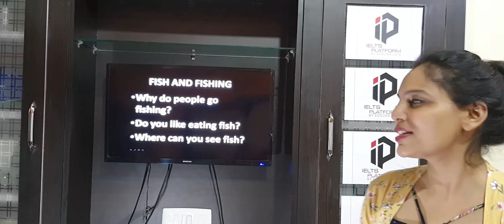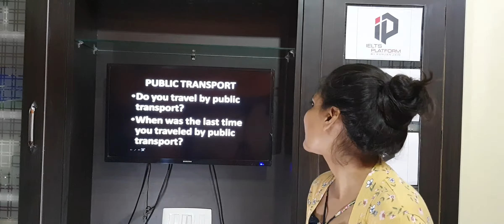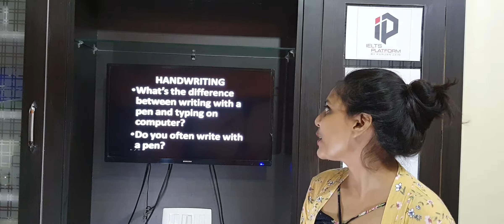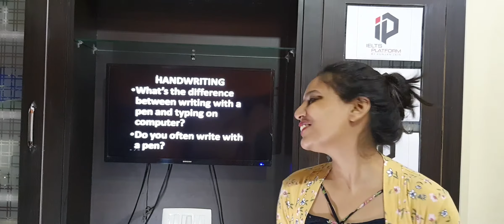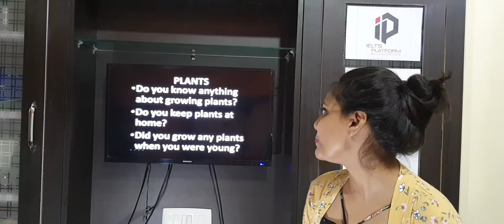VIDEO: 21 SPEAKING PART 1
13-JULY-2020
BASIC QUESTIONS OF IELTS SPEAKING PART 1 RELATED TO FISH AND FISHING, PUBLIC TRANSPORTATION, HANDWRITING AND PLANTS.